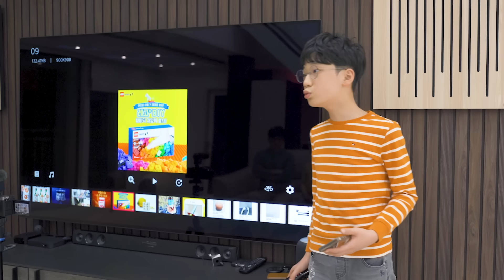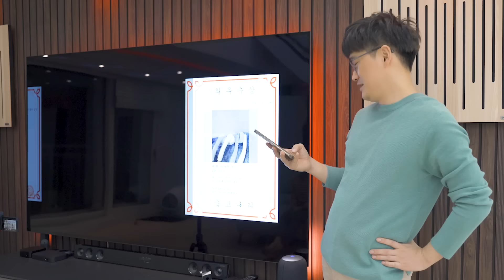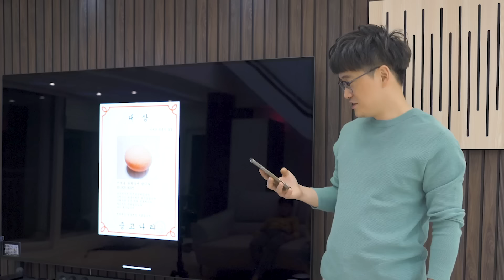두리안 음료수가 있다고 ?! 배꼽 빠져버렸어요 ㅋㅋㅋㅋ 어떡하죠? ㅋㅋ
세상에 이런 물건이 있다고?! 뭔가 이상한 물건 찾아오기 챌린지 ㅋㅋㅋㅋㅋ
누가 이런 물건을 만드는지 궁금하네요ㅎㅎㅎㅎ 배꼽 빠짐 주의하세요 ㅋㅋㅋ
뒤로 갈수록 점점 배 터져요~

김민아